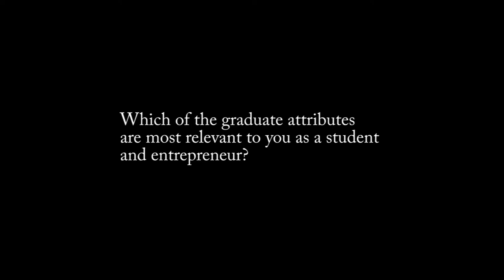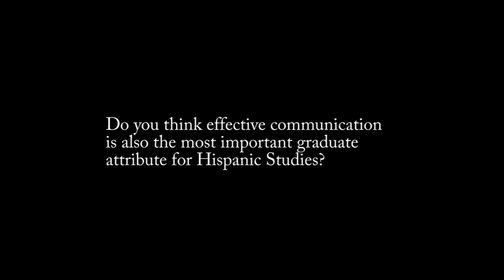Student in Hispanic Studies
Blair Bowman discusses his views on the University of Aberdeen's Graduate Attributes.  Blair studied Hispanic Studies and is also an entrepreneur who began his business during university. He considers critical thinking and effective communication to be among the most important graduate attributes for his studies and entrepreneurship.

Transcript:
If they didn't exist, and I had to say, if you're in first year, by the end of your degree you should've learnt X, Y and Z, I would say that you should be able to communicate effectively, that you should be able to manage your time properly and efficiently, and that you should be able to go beyond what's expected of you in all parts of life, not just academic, and also just to give things a chance.  To really have a positive outlook on university and think beyond what you think you're capable of.  So think higher than you think you can reach: Reach here, 'cause then you'll probably reach here, if that makes sense.

My plans are to stay in Aberdeen and to run my business, World Whisky Day, full time.  World Whisky Day is the 18th of May, and it's a day for anyone anywhere in the world to enjoy whisky or try whisky for the first time.

I mean, I think, from the graduate attributes, I think the critical thinking and effective communication.  I just think that that's something that people need to learn throughout university is being able to communicate effectively and, I mean, having chances to do public speaking, even just in front of your class, leading a presentation. I think it's really important skills for the future, and being able to go into a room of complete strangers and introduce yourself or find out who they are, that's something that I really enjoy.  I really enjoy networking, and that's as a result of, like kind of doing it at classes events and kind of networking, and then going into industry events, whisky industry events, and meeting people -- I really enjoy getting a chance to do that.  So I think that's -- for me, that's the most important.

I would say so. For my Hispanic Studies degree, definitely. There's a lot of debate.  But I think people should be more confident in just saying something.  And especially, I think, for an Arts degree, it's easier because there is no right and wrong answer, it's not something scientific, it's not, "That's the answer." Mathematically, that's the answer; in arts, it's very personal.  You can completely disagree with your lecturer if you want, and that's fine.

I think they're important life skills to have to go on into any sort of job, or even if you're working for yourself, you should be able to do all of these things.  You should be able to manage your time and communicate, like we've talked a lot about, you should be able to go further than is expected of you.  And all these things, like being able to use -- simple things like being able to present to a room of people. You will be asked to do that a lot in your life.

The views and opinions expressed in this video are those of the persons appearing in the video and do not necessarily reflect the views and opinions of the organization represented.